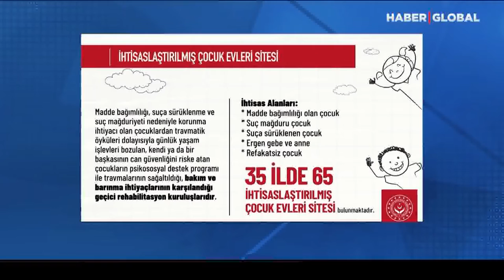Bir Çocuk Devlet Korumasına Alındığında Neler Yapılıyor? Bakan Yanık Tek Tek Anlattı!